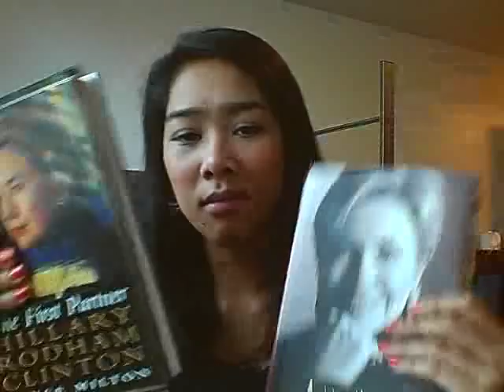The Good Wife at the Emmys Commentary!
My opinion of the fashion looks of the ladies of The Good Wife at the Emmys :)